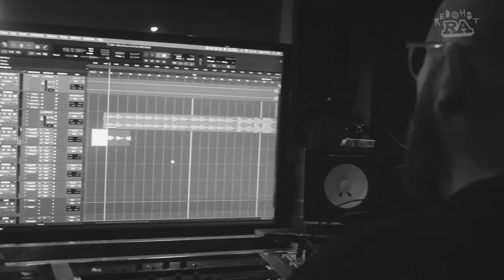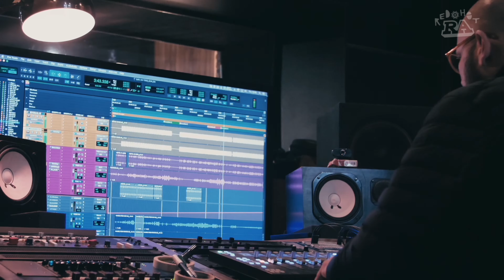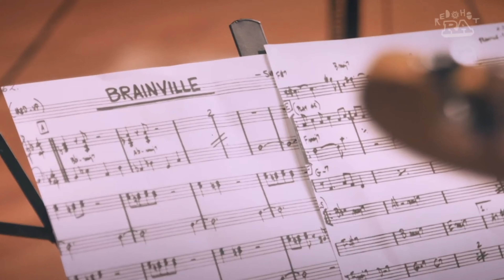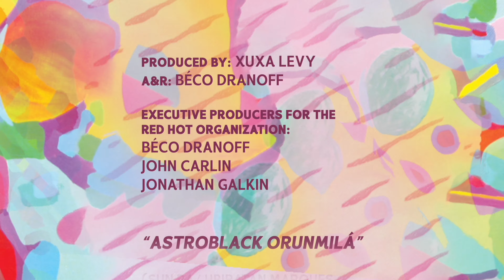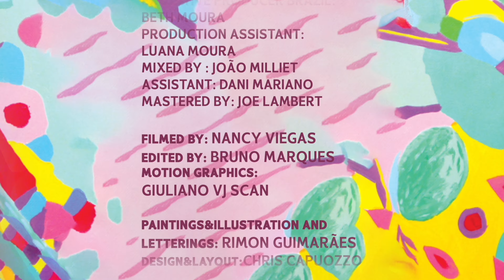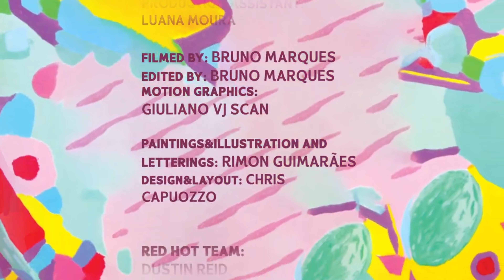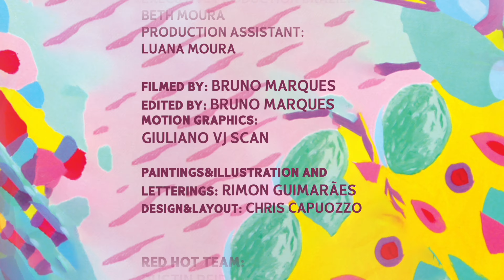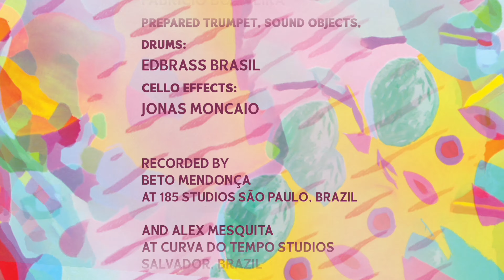Red Hot & Ra : SOLAR - Sun Ra In Brasil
A combined experience of Solar - Sun Ra in Brasil!

1 Astroblack Orunmilá (Feat. Orquestra Afrosinfônica & Jazzmeia Horn)
3 Nine Rocket For The Planet (Feat. Metá Metá & Edgar)
4 O Código (Black Prince Charming)(Feat. Fabrício Boliveira & Edbrass Brasil)
5 When There Is No Sun (Intergalactic Version)(Feat. Xênia França + Tiganá Santana)
7 Interstellar Low Ways (Feat. Hamilton de Holanda Trio)
8 Brainville Dazidéia (Feat. Max de Castro & BNegão & Orchestra Klaxon)

Created and Produced by Xuxa Levy
Produced for The Red Hot Organization by Béco Dranoff, John Carlin and Jonathan Galkin

A&R: Béco Dranoff

Brazil Executive Producer: Beth Moura
Brazil Production Assistant: Luana Moura

Design & Layout: Chris Capuozzo
Paintings, illustrations and lettering: Rimon Guimarães
Red Hot + RA Logo: Rohan Rege

Mastered by Joe Lambert at JLM Mastering, Cortland, NY

All Songs Mixed by João Milliet, assisted by Dani Mariano, except Nine Rocket For The Planet mixed by Mark Yoshizumi, O Código and Eu Sou um Instrumento mixed by Xuxa Levy

Very special thanks to Carlinhos Brown, Cleise Almeida,
Nena Oliveira, Luana Moura, Bruno Marques, Nancy Viegas, Andrea Francês Monica Cosas, Donna Matthew, Marcos Portinari, Diana Zinni and to all artists who have contributed to this project.

Red Hot Team:
Dustin Reid, Upendo Kissai, Elia Einhorn, Earle Sebastian, Kendall Thomas, Adrian Shankar

The Red Hot + Ra series is dedicated to climate justice.
Protect the environment. Promote climate equality.
Proteja o meio ambiente. Promova a justiça climática.

Out everywhere now